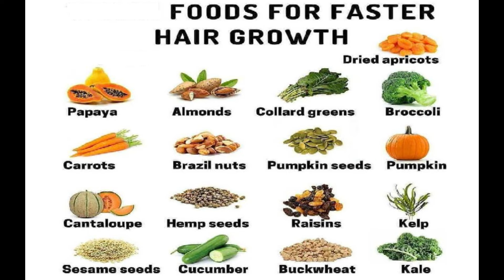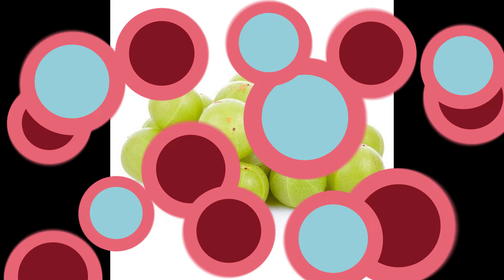7 दिन में बाल पैरों तक लम्बे करने है तो सुबह इन कामों को कर लो | Get Long Hair In 7 Days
दोस्तों आज की इस वीडियो में मैं आपसे बात करूँगा की 7 दिन में बाल पैरों तक लम्बे करना है तो सुबह इन कामों को कर लो इसके लिए इस लिंक पर क्लिक करें